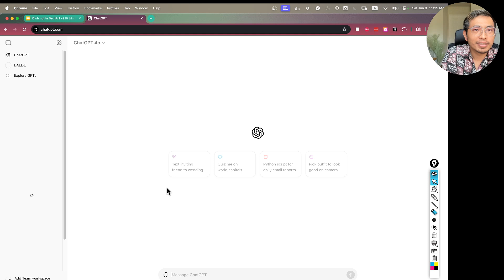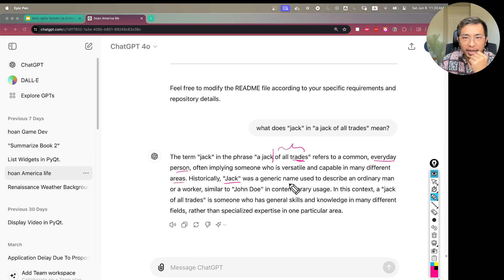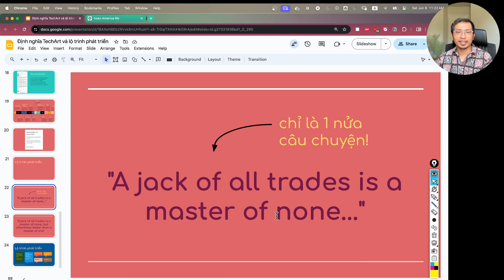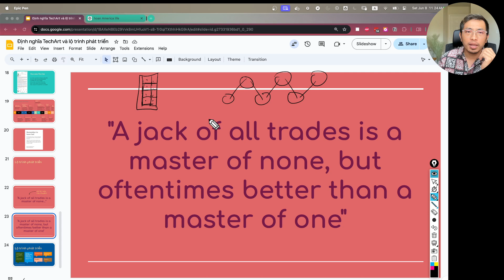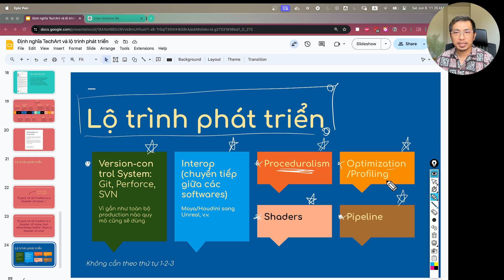Định nghĩa TechArt (12) - "A jack of all trades?"